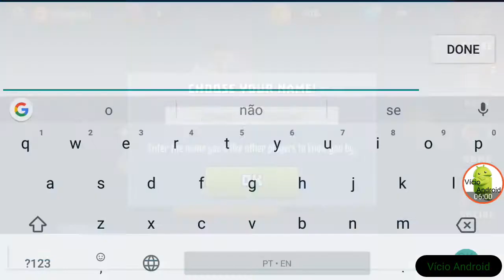Castle Creeps Duels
Link Download!

Escolha o seu campeão, construir a sua plataforma e se juntar à luta como você colidir com os adversários em Castelo Creeps Duels, a experiência arena de PvP que você estava esperando.

Baixe gratuitamente hoje e que comecem os jogos ...

Castelo Creeps Duels é um jogo de ação PvP que permite que você batalha inimigos astutos em tempo real! Montar uma plataforma vencedora e selecione o seu campeão de uma série de heróis para melhorar a sua estratégia ... e lidar com as pressões da arena. Cada campeão vem com seus próprios reinos extraordinários, castelos únicas e capacidade exclusivo - para escolher com cuidado!

Em combate, lidar com sabedoria para canalizar habilidades especiais e magias, destruindo torres do adversário e desmantelar as suas estratégias em cada turno. Quanto mais você ganha, mais você ganha - vital para o nivelamento do seu convés e impulsionar o seu ranking!

Se você proteger suas apostas ou arriscar tudo em uma batalha de alto risco, entrar na arena e desencadear sua plataforma para implantar estratégias de especialistas!

A vitória está ao seu alcance ...